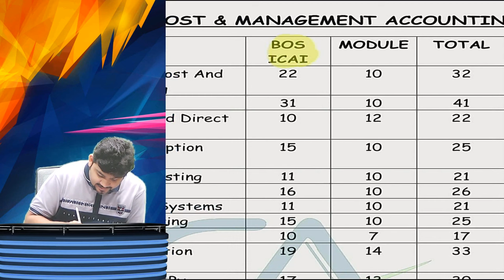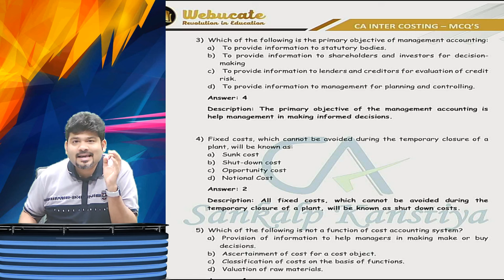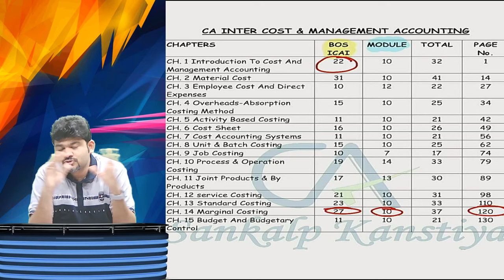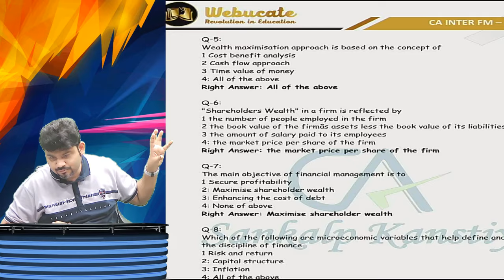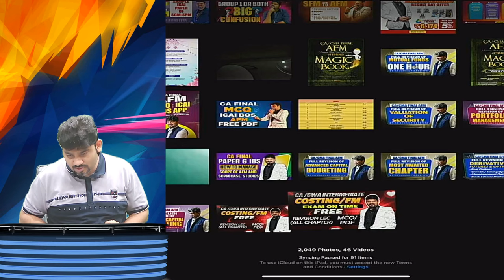CA/ CWA INTERMEDIATE COSTING AND FM REVISION SESSIONS by CA SANKALP KANSTIYA